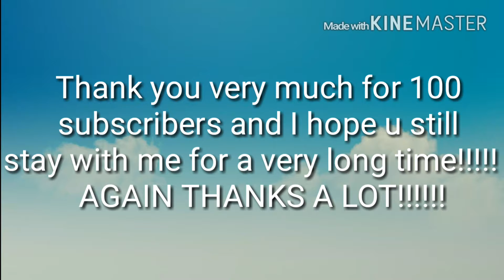THANK YOU VERY MUCH ✔✔😎☺😊😅😁😀